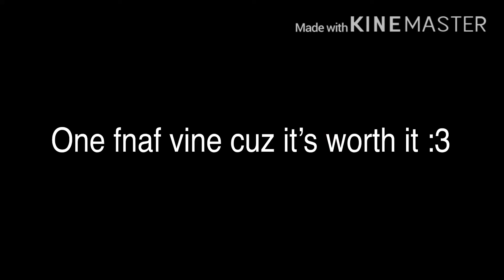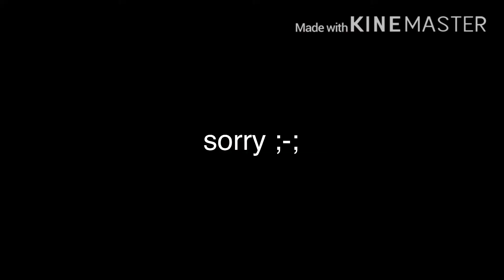Gacha Vines pt. 7 (Doki Doki Literature Club again)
(and one fnaf vine-)

sorry for the bad quality ;-; ik that my videos suck-